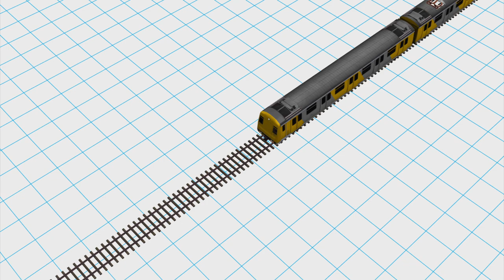South Africa train crash: 80 commuters injured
As many as 80 people were injured when two trains collided in Durban, South Africa on Tuesday (July 8).
According to Reuters, one train collided with the back of the other train. More than 80 commuters suffered minor to moderate injuries. However, SBS reported that the two trains crashed head on. About 50 passengers went to the hospital while some of the injured declined medical services.
The trains were moving at a relatively slow speed when they collided, which helped avert a higher casualty toll, according to New York Daily News. There were no reports of fatalities. Authorities have launched an investigation into the incident.